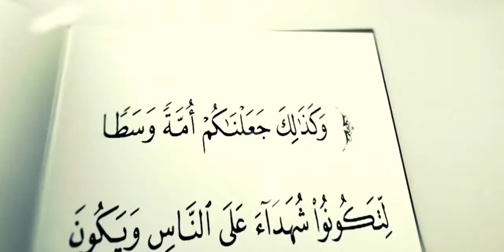SAHİB ƏSƏDOV:"MEDİADA ALİMLƏRİN ŞƏKİLLƏRİN YERLƏŞDİRİB ONLARIN ADINDAN YALAN FƏTVA YAYANLAR"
ALİMLƏRİN ƏTİ ZƏHƏRLİDİR